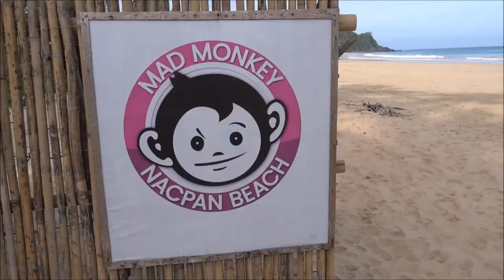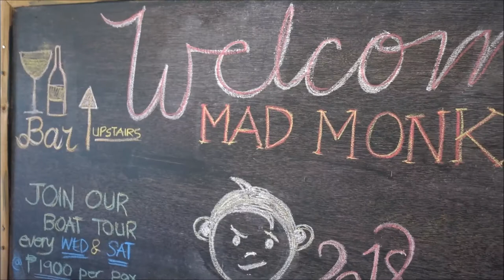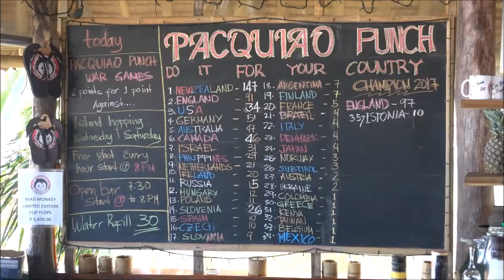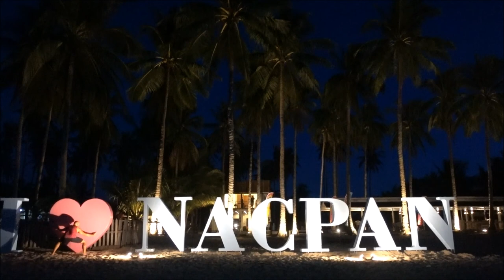WELTREISE-VLOG#094 Ankunft am Nacpan Beach | Palawan | Philippinen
Nach unserer Tao Expedition möchten wir uns an einem der schönsten Strände Palawans erholen. Im Norden der Insel, ca. 25 km von El Nido entfernt, verbringen wir drei Tage am Nacpan Beach.

Hi. We´re Annette & Chris. We used to have a home, a routine, a work we needed to go every day. We have none of that now. We left everything behind and started traveling around the world. We´ve been traveling full-time since August 2017. Our journey has taken us to some most beautiful places on earth. This channel showcases some of our best adventures and experiences. Subsribe to join our adventure.